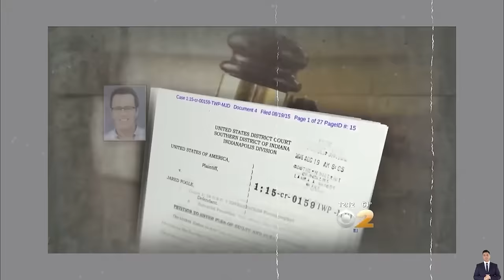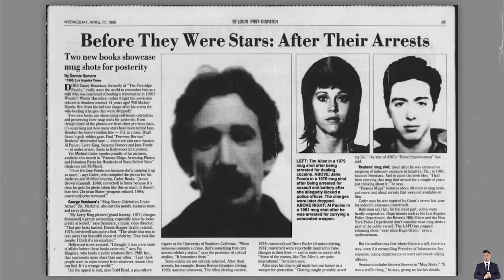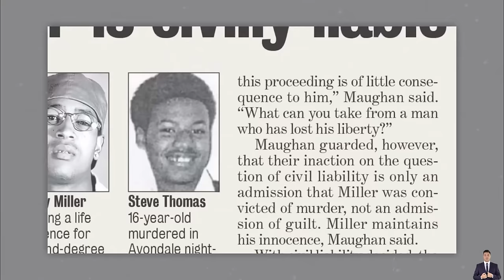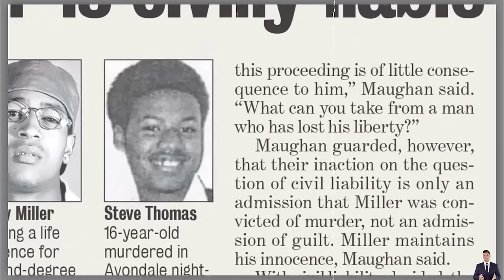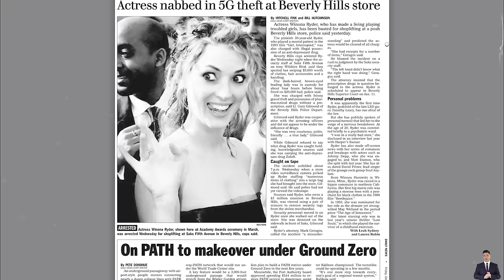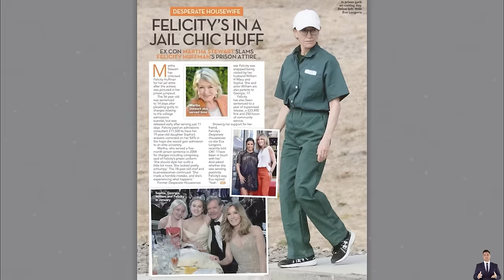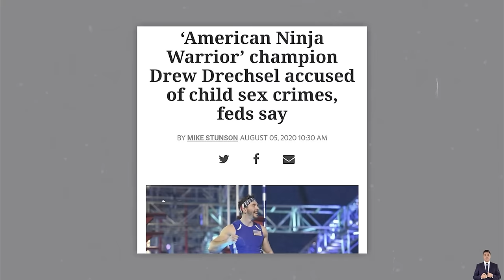30 Celebrities Currently R.O.T.T.I.N.G In Jail | You’d Never Recognize Today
30 Celebrities Currently R.O.T.T.I.N.G In Jail | You’d Never Recognize Today
In the shadowy corners of celebrity culture, there exists a haunting reality: actors once celebrated on the silver screen are now languishing behind bars, their fame tarnished by the weight of their crimes. You'd never recognize today the faces that once graced our screens with charm and charisma, now lost in the depths of despair and regret.
These fallen stars, ensnared by their own misdeeds, serve as cautionary tales of the perils that accompany fame and fortune. You'd never recognize today the individuals whose names were once synonymous with Hollywood glamour, now reduced to mere inmates, their lives confined within the cold, unforgiving walls of prison cells.
While their crimes vary in severity, from fraud and assault to drug trafficking and even manslaughter, one thing remains constant: the irreversible stain on their reputations. You'd never recognize today the beloved figures whose fall from grace serves as a grim reminder of the fragility of fame.
As the years pass and their once-golden careers fade into distant memory, these actors continue to rot in jail, their stories serving as cautionary tales for future generations of aspiring stars. You'd never recognize today the faces that once adorned magazine covers and red carpets, now lost in the anonymity of incarceration, their celebrity status a distant echo of a bygone era.
This Video researched by: Mr. August Tromp DVM
Address: 51990 Bernhard Haven Apt. 360 Weissnatton, OK 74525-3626
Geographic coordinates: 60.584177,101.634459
Mother's maiden name: Cole
Birthday
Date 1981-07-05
Age 41 years old